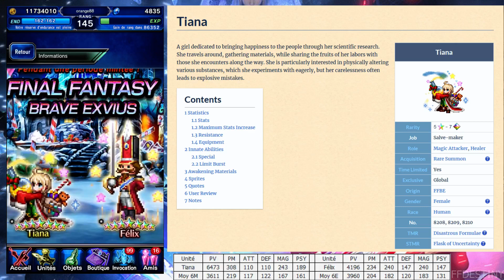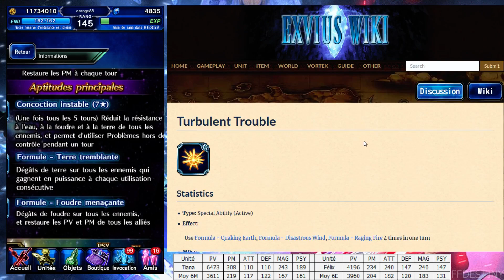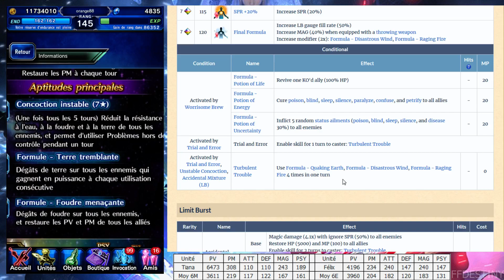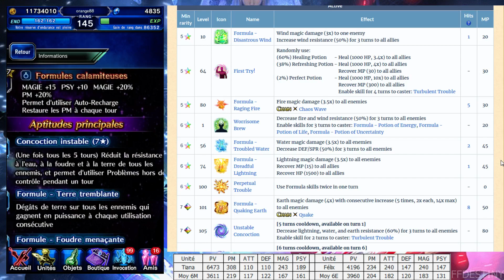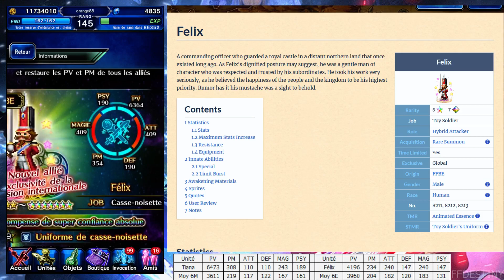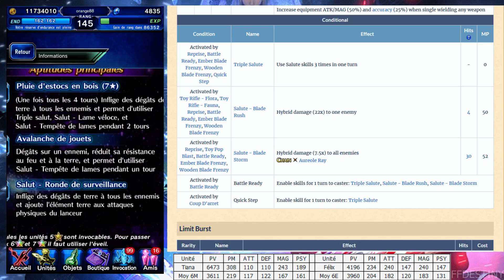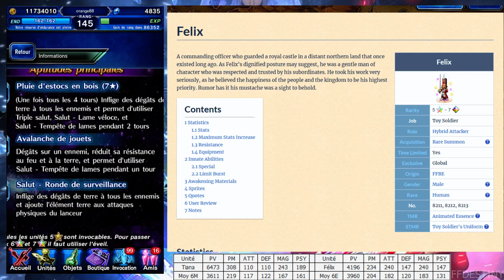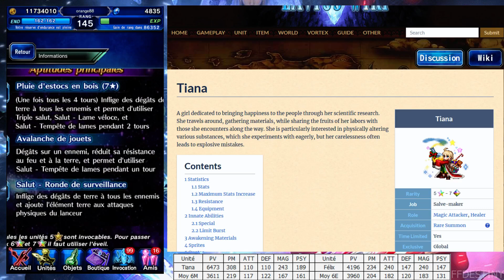FFBE : Bannière Brave Exvius Tiana & Félix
Je vous retrouve pour parler des unités de la nouvelle bannière.